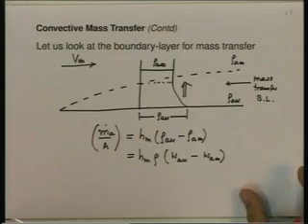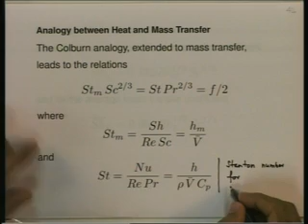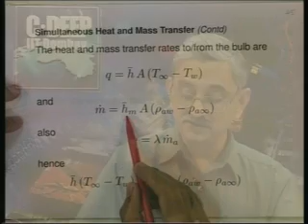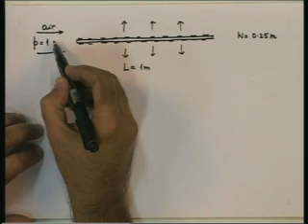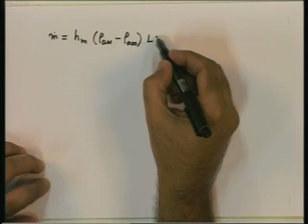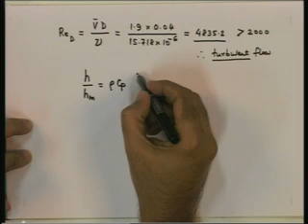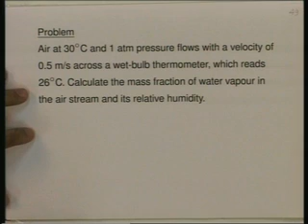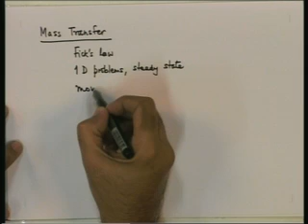Lecture - 35 Introduction to Mass Transfer - 3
Lecture Series on Heat and Mass Transfer by Prof. S.P.Sukhatme and Prof. U.N.Gaitonde, Department of Mechanical Engineering, IIT Bombay.